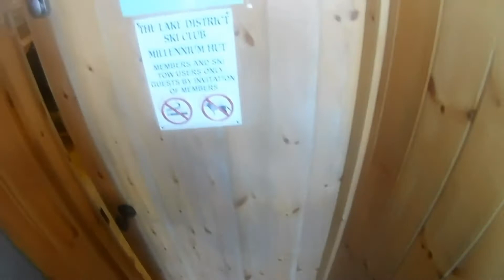Skiing the raise snowblades